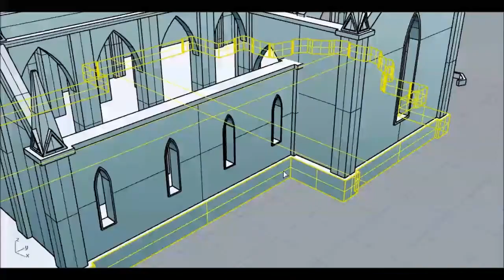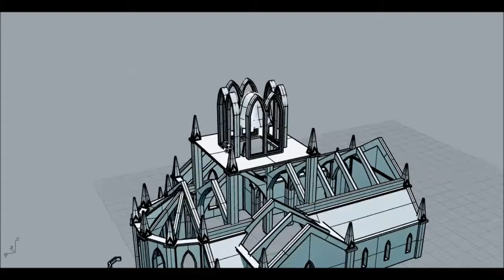3d Church basic in Rhino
simple 3d church